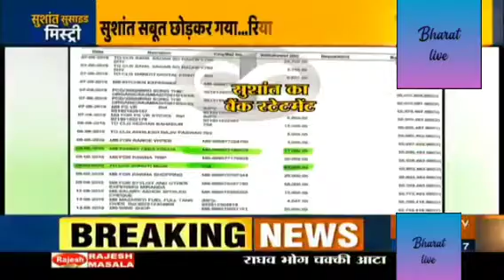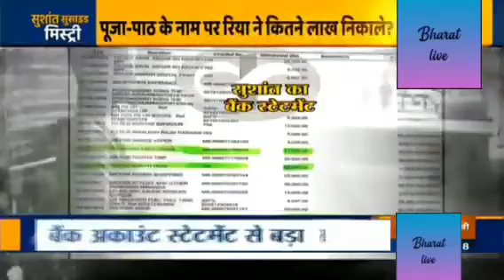रिया ने सुशांत के अकाउंट से पूजा का नाम पर निकाले तीन लाख रुपए?